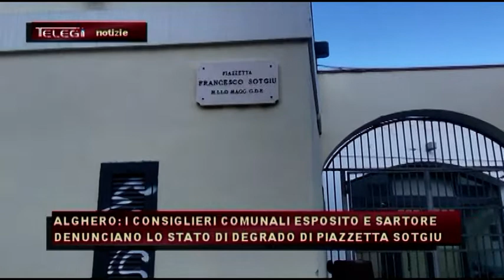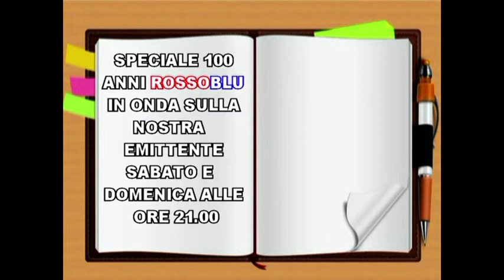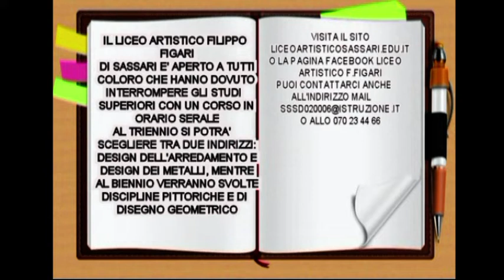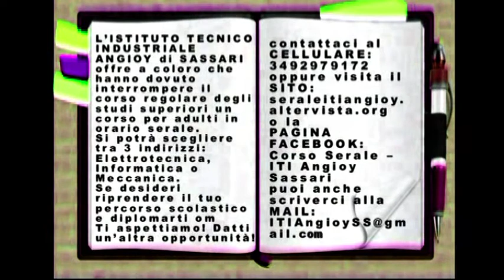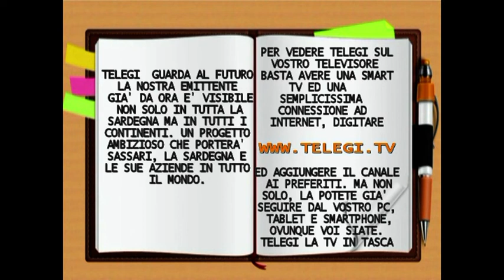TG INFORMAZIONE 02 MAGGIO 2022